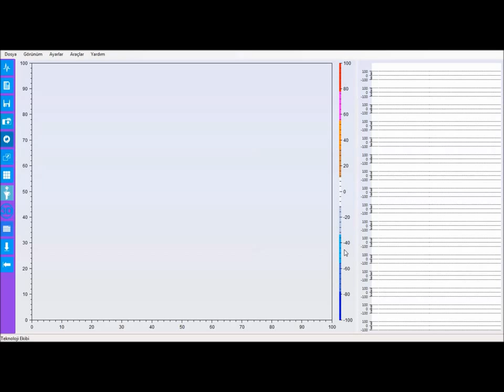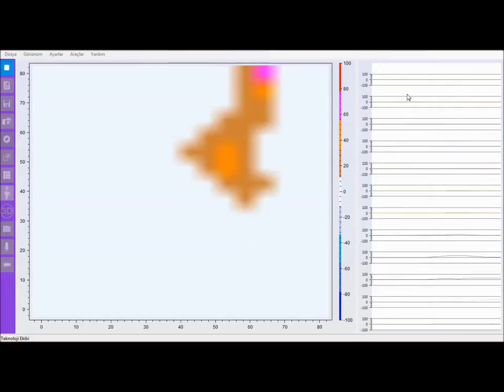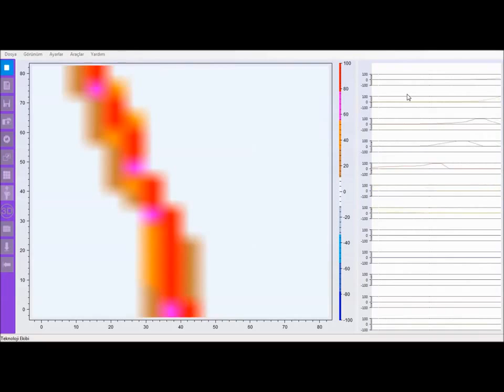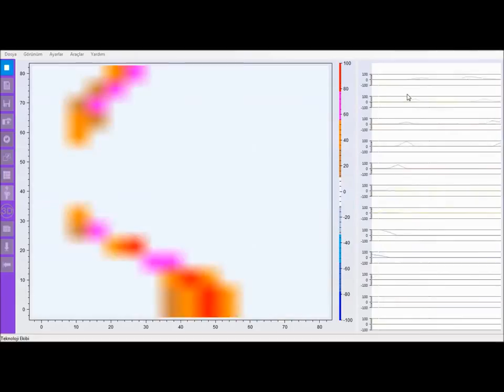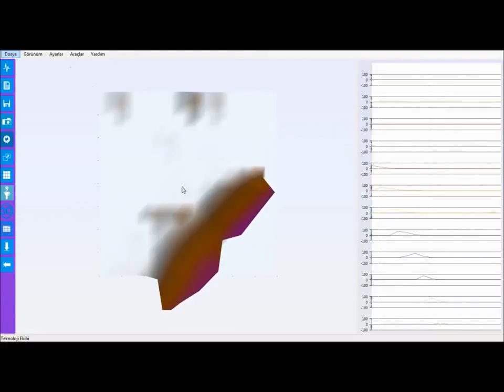The multi-sensor photo-Radiometer and magnetometer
the multi-sensor photo gradiometer and magnetometer.